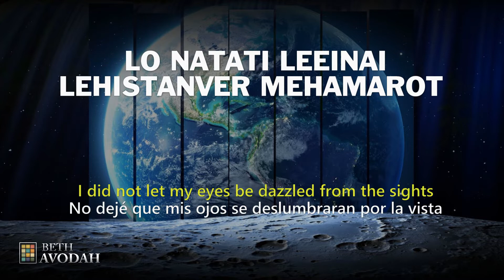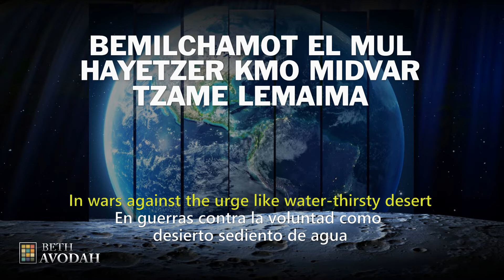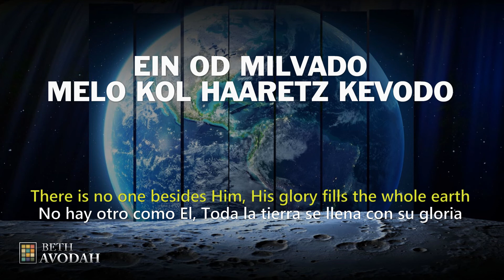Ein od milvado ( No hay otro como El / There is no one besides Him)